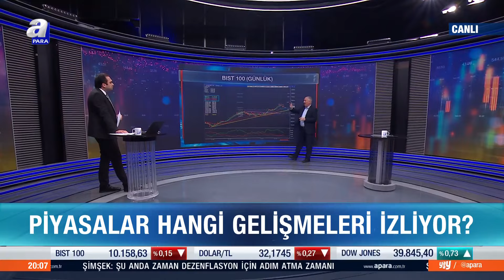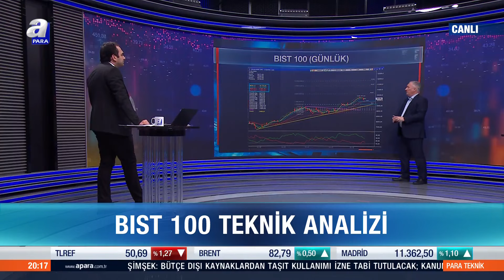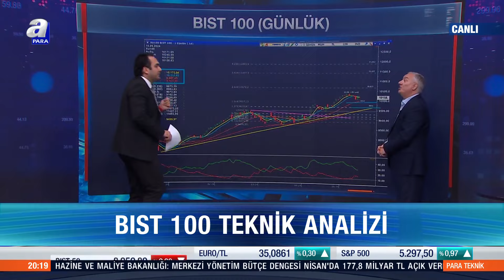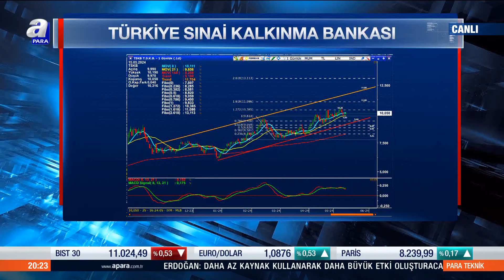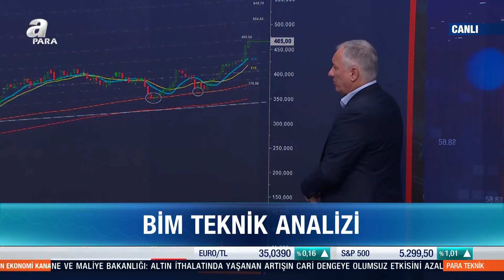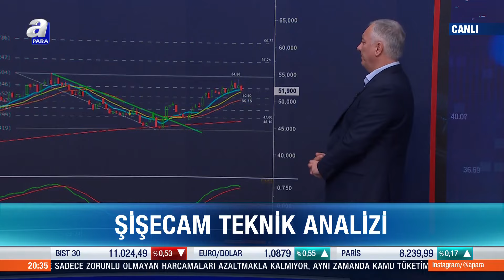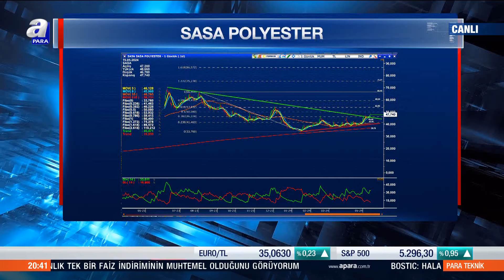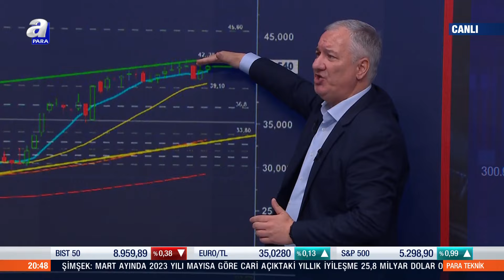Selçuk Gönençler'den BIST 100 Teknik Analizi! Piyasalar Hangi Gelişmeleri İzliyor? | A Para